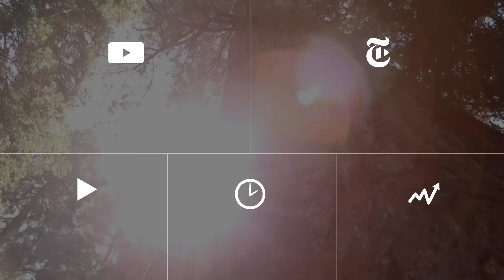Great, Gatsby | On the Street w/ Bill Cunningham | The New York Times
Nearly 10,000 people attended the Jazz Age Lawn Party on Governors Island, many in costume.

Produced by: Joanna Nikas